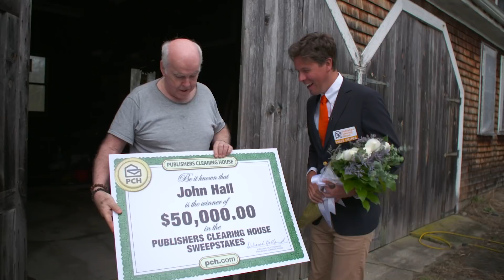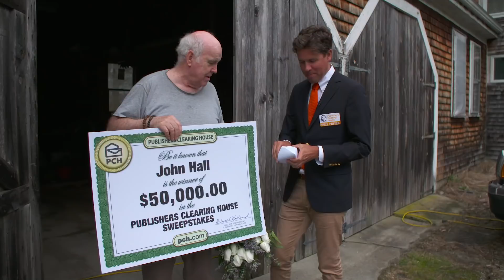Publishers Clearing House Winners: John Hall From Rochester, MA Wins $50,000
John Hall from Rochester, MA wins $50,000 from Publishers Clearing House. He was stunned to see the Prize Patrol at his door. His advice "Just believe" Congratulations John!